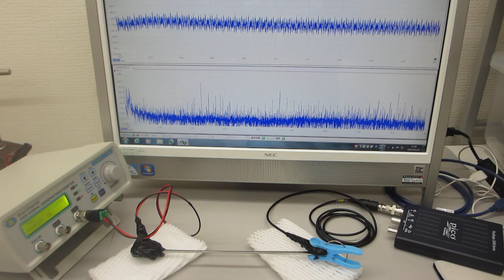超音波発振制御プローブによる超音波伝搬実験（表面弾性波の相互作用）